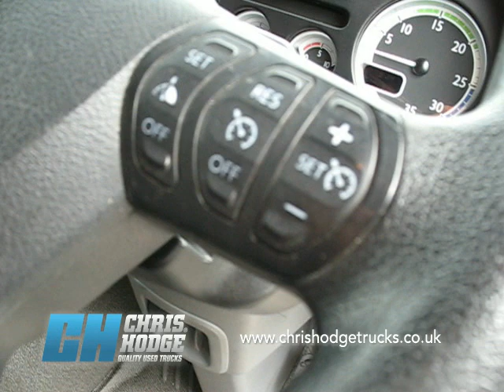DAF LF45 7.5-ton Euro 4 LEZ compliant - Chris Hodge Trucks TV video walkaround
This neat, sleeper-cab DAF LF45 7.5-tonner with a box body and tail-lift has a Euro-4 engine--which means it's already compliant with the planned changes to the London Low Emission Zone (LEZ) due to come into effect in January 2012. Thse changes will require a truck to have at least a Euro-4 engine in order to avoid paying a daily charge.